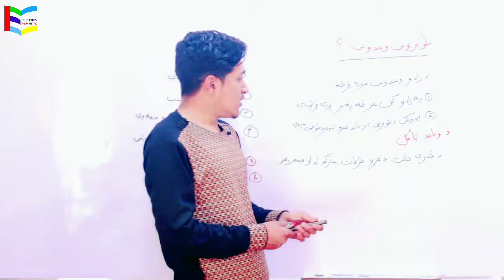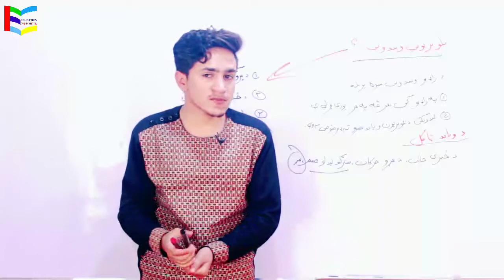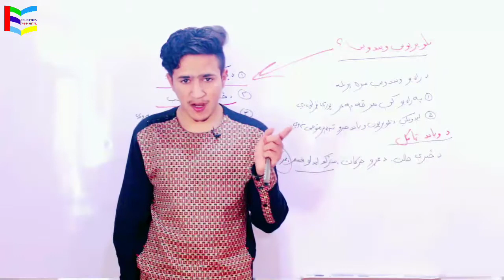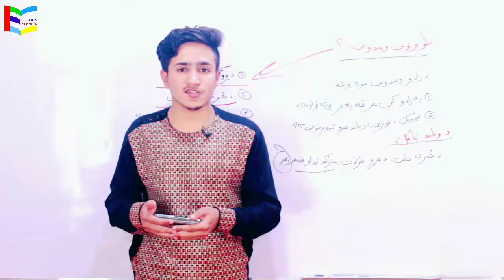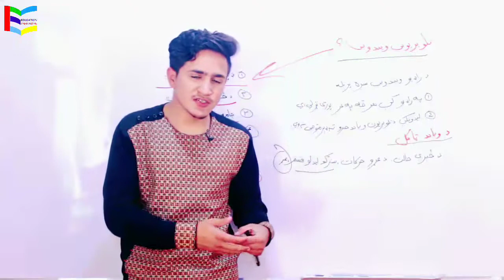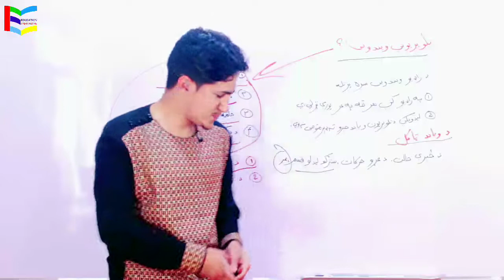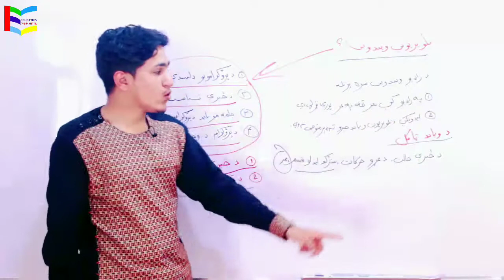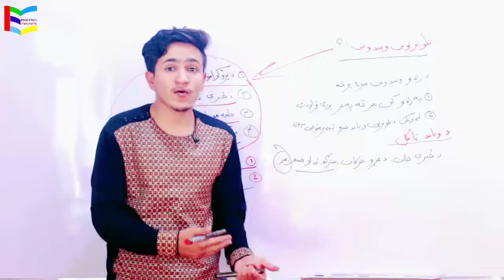38. TV presenting (د تلویزیون ویندویي)